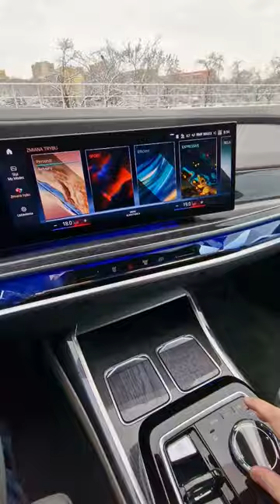BMW Seria 7 2023 740d | Limuzyna dla kierowcy? | #98 | E.Goista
Limuzyna tylko dla prezesa? Komfortu i przyjemności z jazdy nie zabraknie także dla kierowcy! Test, jazda próbna, prezentacja wnętrza i wiele innych już niedługo na @EGoistaYT 👈
Zapraszam na:
👈Zobacz również inne jazdy testowe, prezentacje wnętrza, bagażnika, systemu itp.👍
👈Tutaj znajdziesz zapowiedzi najnowszych testów👍